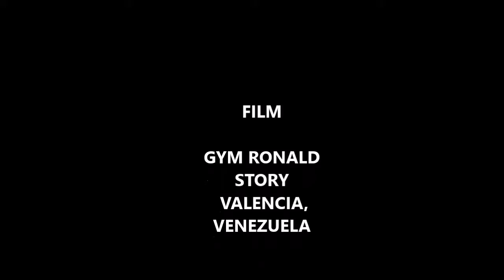Miguel Garcia Gymnastic video 2016